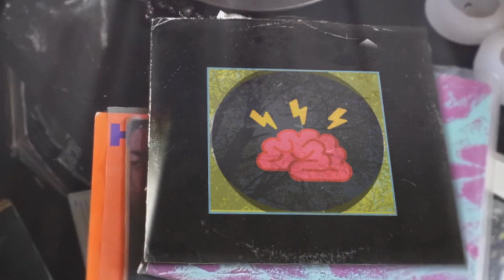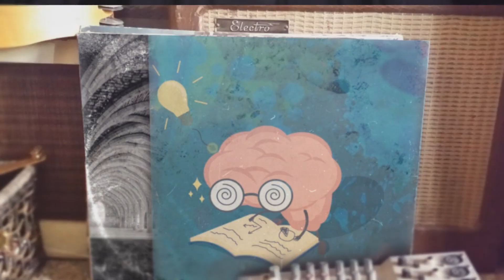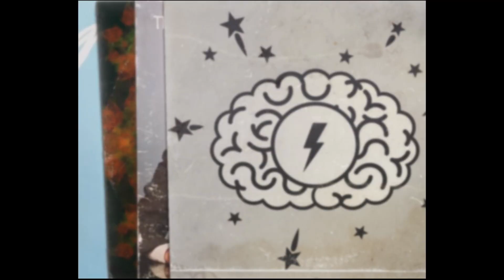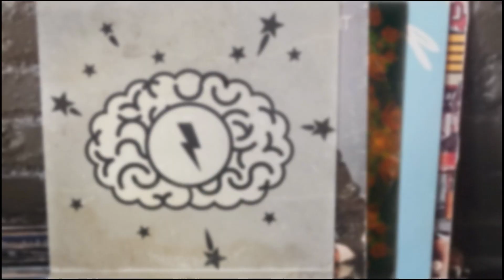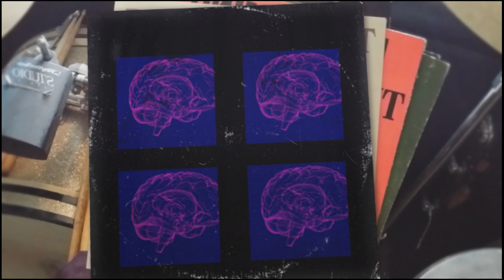RELACIONES TÓXICAS de PAREJA 💔 Relaciones OBSESIVAS 💔 BrutalMente Jos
🎁 Un regalo para ti